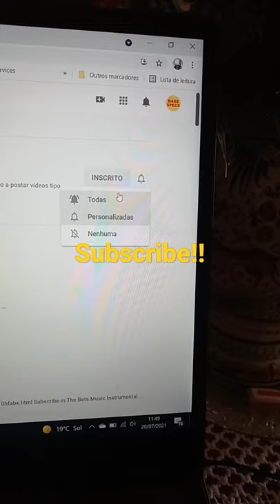Subscribe to the Sax Channel !!!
For further explanation, read the Community Post.
Thank you and God bless you!

The videos with sheet music make it easy for anyone who wants to learn to play the Saxophone.
Learn to play the Saxophone by yourself, don't be afraid to make a mistake, let your intuition take you and get to work!!!

Backing Track, Playback made for saxophone study.
Easy-to-read music video ideal for beginners and more advanced.

In this series of videos there will be one you will like and when you find it please share!!

Play along with an orchestra! Tomplay app offers thousands of classical, pop and jazz sheet music with backing tracks. Learn and play your favorite works accompanied by high-quality recordings made by professional musicians.